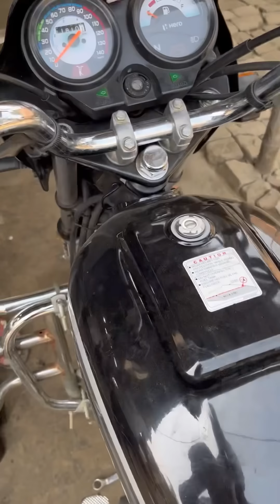ऐसा इंजन ऑयल डाल दिया के कॉस्ट्यूनर हो गए परेशान _ splendor bs6 engine oil capacity and grad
Castrol power 10w30
Castrol active 10w30

Motul 10w30

Liqui engine oil 10w30